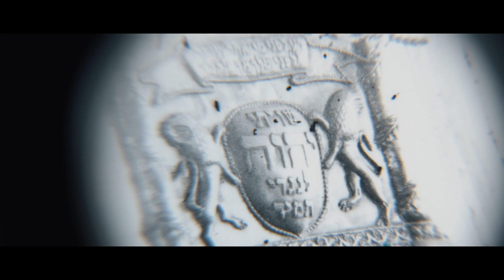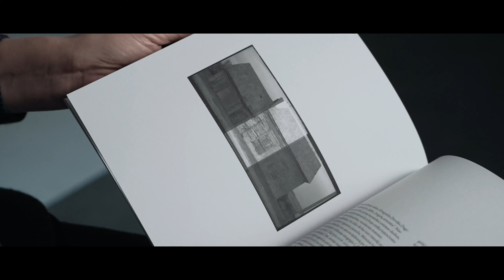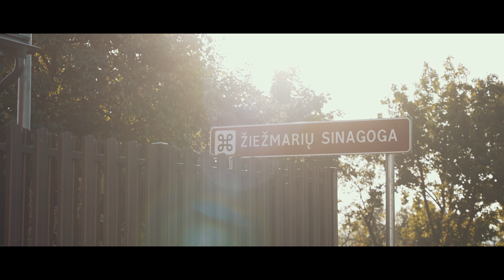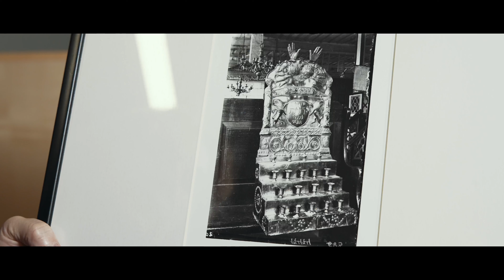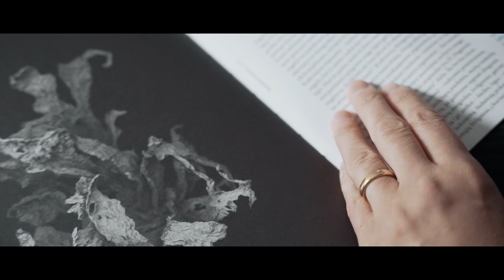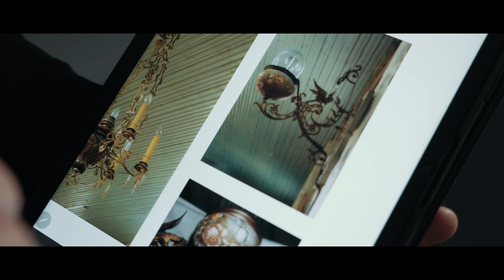Medinės sinagogos – unikaliausia žydų paveldo dalis Lietuvoje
Lietuvoje saugomas medinės architektūros paveldas. Čia gausu ne tik tradicinių trobesių, dvarų sodybų, bet ir čiabuvių bei atvykėlių sakralinės architektūros. Lietuvos miestuose ir miesteliuose besikuriančios žydų diasporos, perimdamos vietos tradicijas, statėsi savo maldos namus.

Senųjų medinių sinagogų žemėlapis vis dar skylėtas, bet nuolat kintantis – atrasti ir atpažinti senąsias medines sinagogas šiandien nemenkas, bet prasmingas iššūkis.

Medinių sinagogų statyba – visos Rytų Europos žydų architektūros specifika, tačiau šiandien daugiausia jų randama Lietuvoje. Galima manyti, kad pirmosios medinės sinagogos Lietuvoje kūrėsi kartu su dar LDK laikais čia atsikrausčiusiomis pirmosiomis žydų bendruomenėmis. Istorikė Akvilė Naudžiūnienė pabrėžia – vietos kontekste medinės sinagogos nėra išskirtinės, nes daugelis čia statytų maldos namų ar kitų pastatų taip pat buvę mediniai, tačiau žydų diasporai medinė sinagoga – neįprastas ir unikalus reiškinys.

Architektė Viktorija Sideraitė-Alon primena, kad pirmosios žydų bendruomenės, įsikūrusios Lietuvos miesteliuose, kur pagrindinė statybinė medžiaga buvo mediena, natūraliai perėmė šią statymo tradiciją, todėl ir sinagogos buvo statomos iš medžio. „Visoje Rytų Europos teritorijoje buvo statomos medinės sinagogos. Klausimas, kur jos daugiau suniokotos, kur išlikusios. Lietuva tapo fenomenu dėl išlikusių medinių sinagogų skaičiaus. Kad ir kokios prastos būklės, kad ir tvarto pavidalo, bet palyginti daug jų išliko“, – sako V. Sideraitė-Alon.

Menotyrininkė Rūta Ostrovskaja taip pat pažymi, kad Lietuva išsiskiria medinių sinagogų skaičiumi ir yra vienintelė valstybė, kurioje šis paveldas tebėra išlikęs: „Yra išlikusių 17 medinių sinagogų – tai tikrai unikalus atvejis Europoje. Tel Avivo universitete saugomi modeliai, atskiros dalys, lubos, sienų fragmentai, dekoro detalės, bet pas mus dar tebestovi pastatai. Labai svarbu juos išsaugoti.“

Kūrybinė komanda: Ugnė Gavelytė, Kostas Kajėnas, Martynas Stankevičius, Domantas Kaminskas.